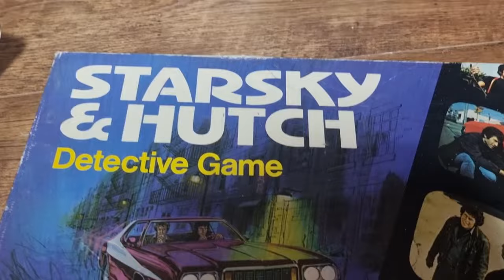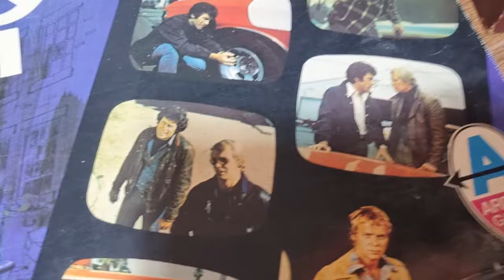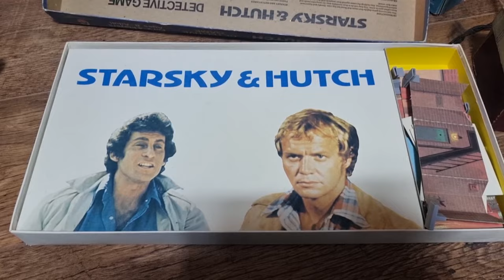Vintage Mego Starsky and Hutch Figures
Looking at the Starsky and Hutch 8" figures produced by Mego in the 1970's